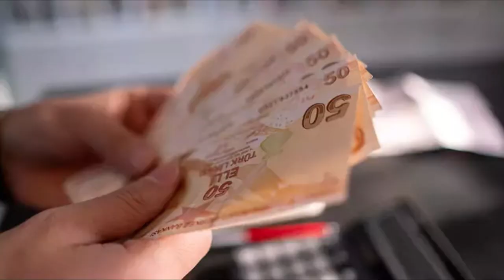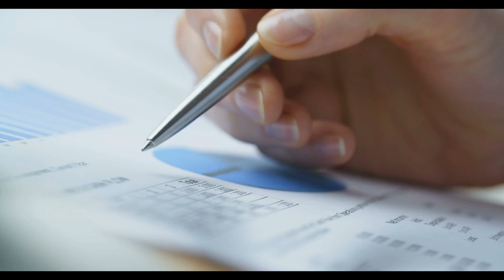SSK ve Bağkur'lunun kök maaş detayı belli oldu. En düşük emekli maaşında ilk kez ortaya çıktı